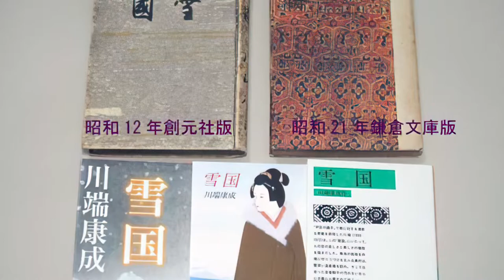"País de nieve" de Yasunari Kawabata